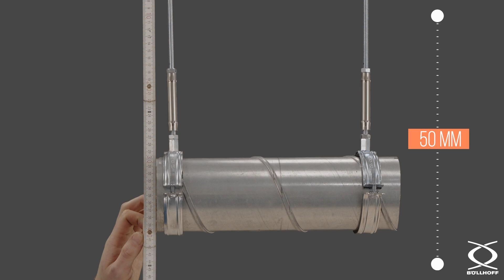DUCTEC® – Flexible Höheneinstellung für Abhängungen – Montageprozess im Detail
Sie kennen die Herausforderung in großen Höhen, in engen Räumen oder unter widrigen Wetterbedingungen Abhängungen exakt auszurichten. Mit unserer neuen, einteiligen Systemlösung DUCTEC® können Sie ohne Werkzeug, schnell und einfach einen exakt justierten Höhenausgleich realisieren. Sie ist in Gewindesysteme gut integrierbar und für hohe Abhängegewichte geeignet.